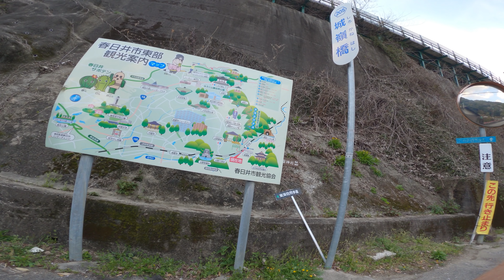Solo Bike Ride in Japan To Abandoned Train Station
In today's bike ride, join me on a solo ride in Japan to an abandoned train station in the east of Nagoya, from Nagakute to Jokouji Station.

I'm trying out something new with this video, to show more of the full ride for a better immersion experience to feel like you are actually cycling in Japan, so this cycling footage would be good to cycle along to while doing indoor cycling.

🞂 Main Camera Sony A6400
🞂 GoPro Hero Action Camera
🞂 DJI Osmo Pocket Camera
🞂 External microphone